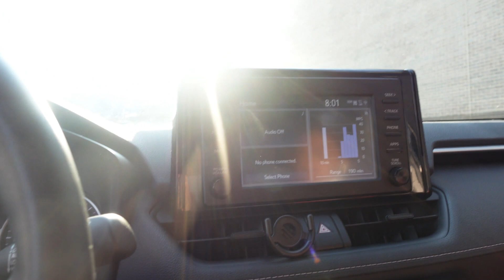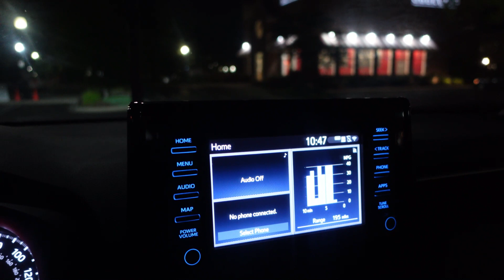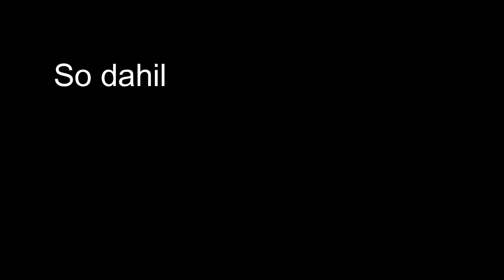Kinabahan ako FIRST TIME ng KAMBAL! ..Pinayagan ko sila/ Our AGE when we MeT/ Black Filipino